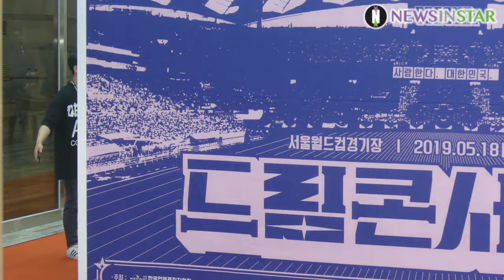190518 태민, 아이돌들의 아이돌, '제25회 2019 드림콘서트' 레드카펫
18일 오후 서울시 마포구 월드컵로 서울월드컵경기장에서 '제 25회 2019 드림콘서트' 레드카펫 포토월 행사가 진행돼 태민이 포토타임을 갖고 있다.